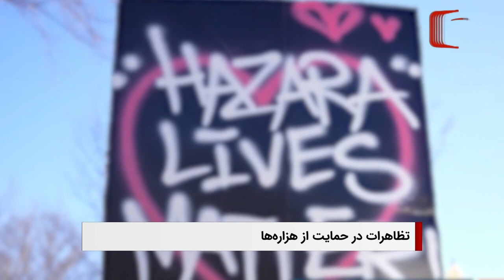سرخط خبرها: دوشنبه 2 بهمن ماه 1402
۱- برگزاری تظاهرات در ده‌ها شهر جهان برای «توقف ربوده شدن دختران هزاره و کشتار هدفمند و سازمان یافته ی هزاره‌ها در افغانستان»
۲- سازمان ملل: جنگ سودان تاکنون بیش از ۱۳ هزار کشته برجای گذاشته است
3- آیت الله العظمی شیرازی: از آنجا که خدای متعال حکیم است، ذکرهایی مانند آنچه که در تسبیحات حضرت زهرا سلام الله علیها آمده، بر اساس حکمت او بوده، و بایستی دقیقا به همان تعداد و همانگونه انجام شود